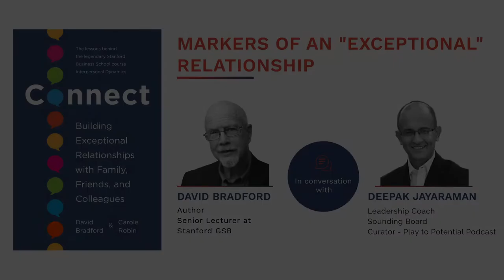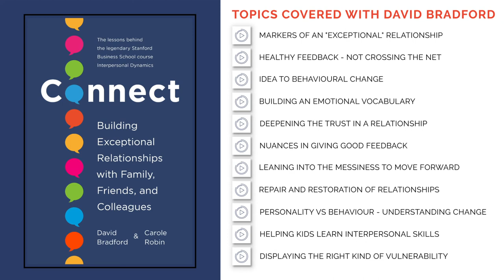Markers of an "exceptional" relationship - Insights from David Bradford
David shares 6 markers of what he calls as “Exceptional Relationship”.
1) You can be more fully yourself and so can the other person.
2) Both of you are willing to be vulnerable
3) You trust that self-disclosures will not be used against you
4) You can be honest with each other
5) You deal with conflict productively
6) Both of you are committed to each other’s growth and development.